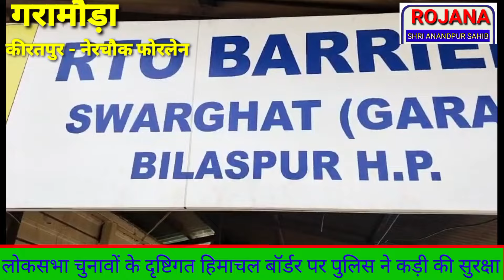लोकसभा चुनावों के दृष्टिगत हिमाचल बॉर्डर पर पुलिस ने कड़ी की सुरक्षा